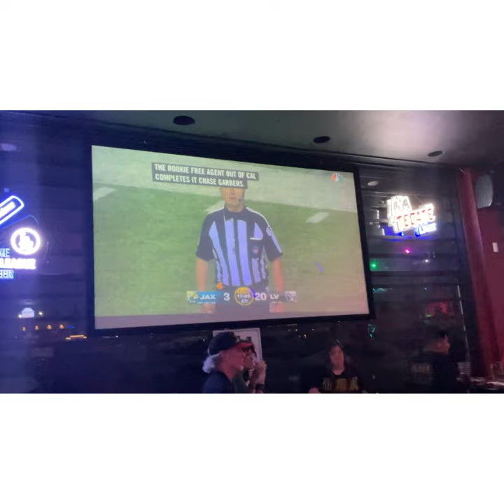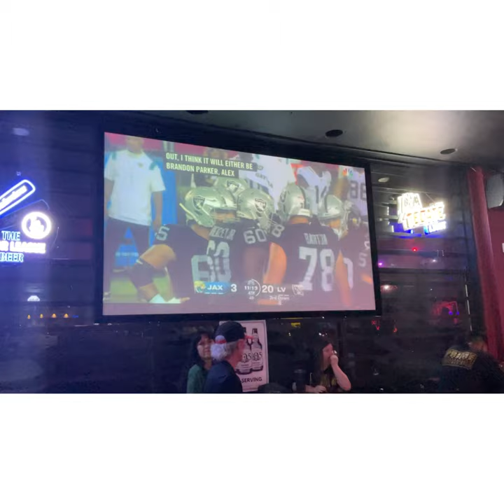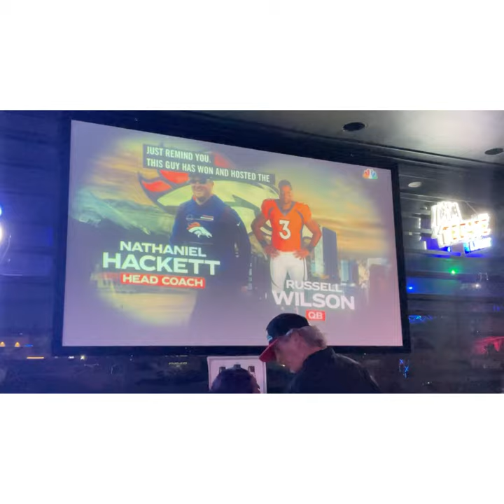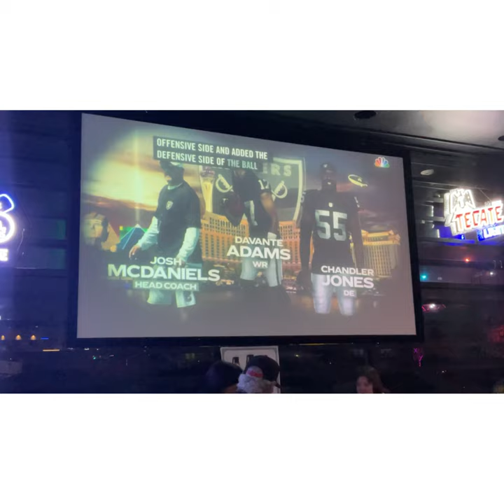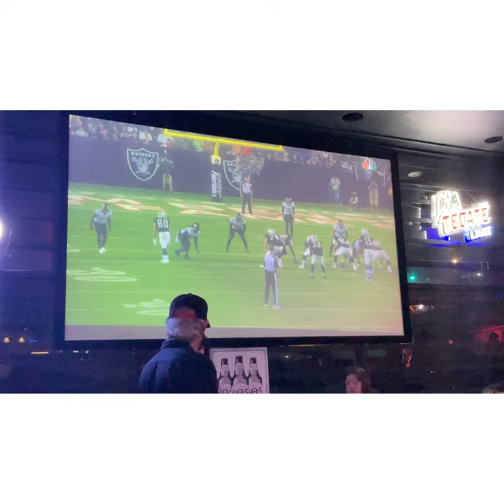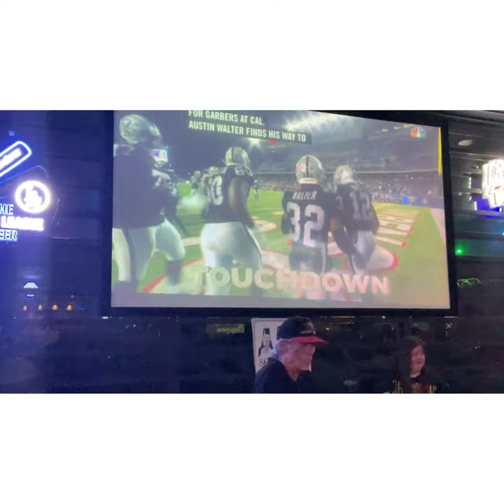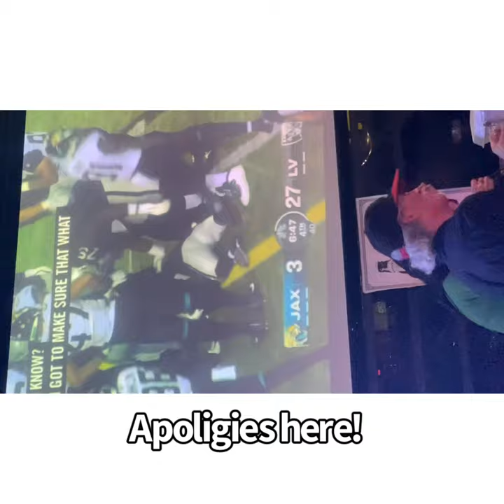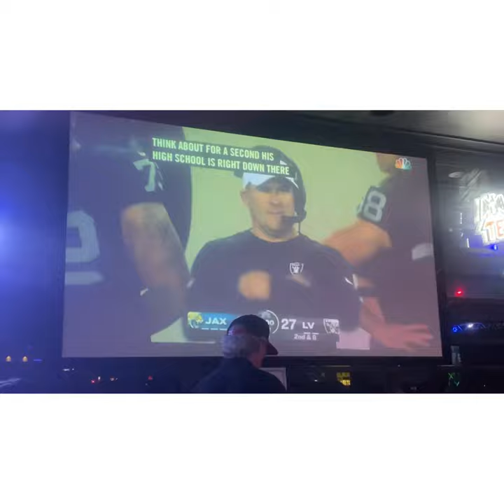Chase Garbers Vs Jaguars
UDFA Rookie out of Cal was 4/6 for 35 yards.

Raiders defeat the Jaguars 27-11 in Josh McDaniels hometown of Canton, Ohio home of the Pro Football Hall of Fame is where Cliff Branch will be when his bust will be unveiled this Saturday for the Pro Football Hall of Fame Ceremony RIP to #21!